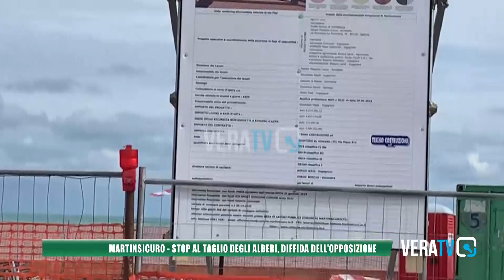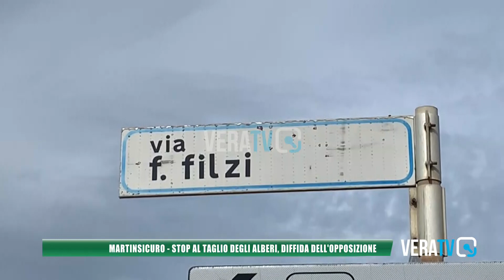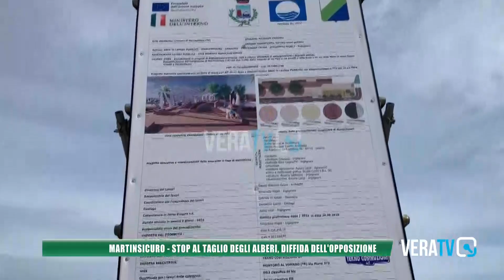Martinsicuro - Lavori sul lungomare, esposto della minoranza contro il taglio del alberi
Lo scritto inviato alla Procura dalle consigliere Marta Viola e Simona Lattanzi